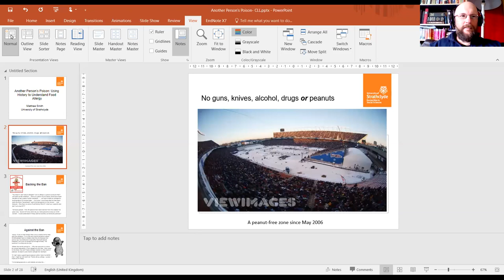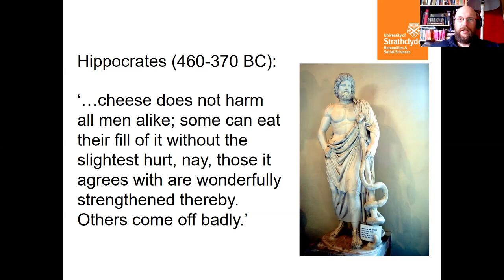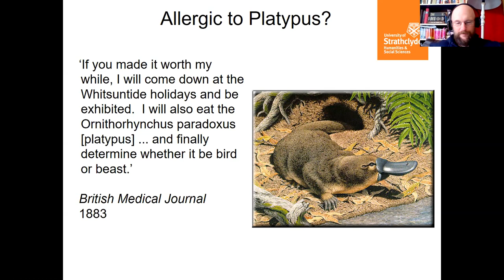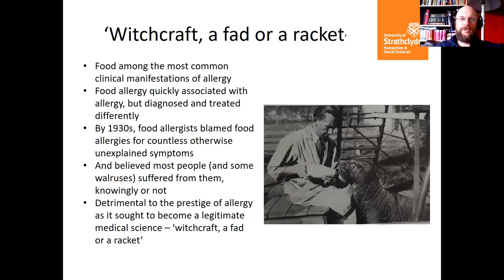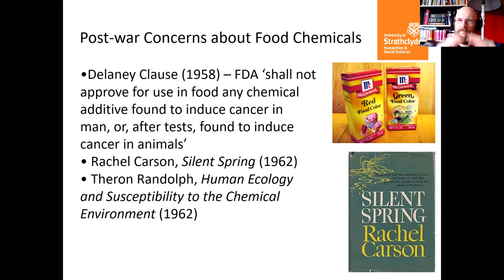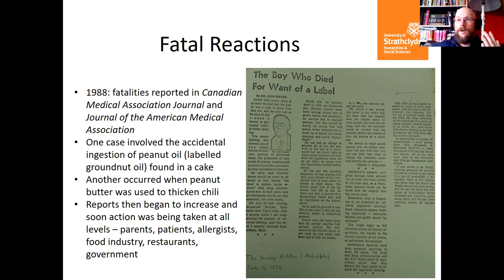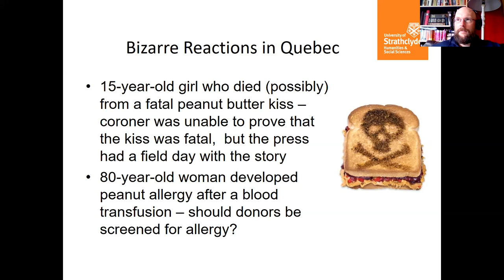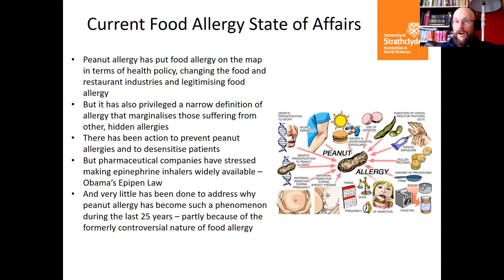Another Person's Poison: Matt Smith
Using History to Understand Food Allergy